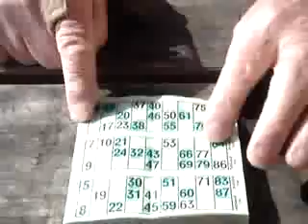Irish Granddad: Interview with Jimmy Doyle 3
Video of my grandfather in Australia. He talks about bingo, pubs, sailing...did I mention Bingo?